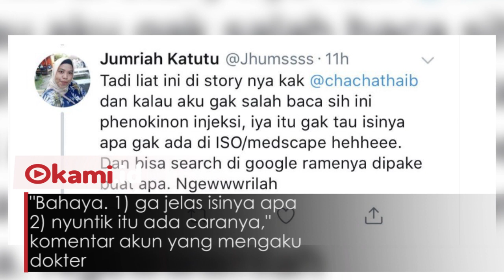Selebgram Awkarin Diprotes Netizen Karena Endorse Obat Pengencang..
Selebgram Awkarin kembali menggemparkan dunia maya

Baru-baru ini ia mengendorse obat injeksi buat payudara dan vagina